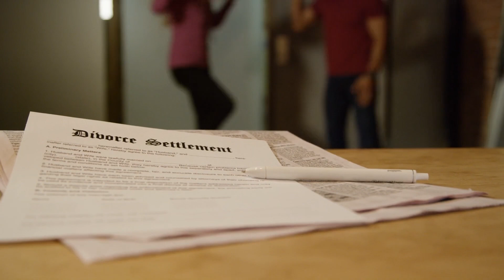Recovering From Trauma [My Journey & Advice]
Recovering from trauma is no joke!

I have had to deal with both emotional, verbal and sexual trauma numerous times.  At times, all that toxic stress and the post-traumatic stress disorder (PTSD) that ensued from those experiences had me feeling hopeless, anxious and depressed.

I was filled with so much anticipatory anxiety and fear.  I can remember experiencing panic attacks, when doing such simple things, such as just crossing the street.  It was that bad!  I felt so broken and out of control.

It always felt like at any moment the other shoe could drop and something horrible could happen again.

It’s been a wild ride but I’m happy to say that healing from a negative past is something that can be done.

Even if you too have experienced the worst trauma, you can heal yourself.

In this video, I share with you my own self-healing journey and how I was able to heal and reinvent myself.

I also share with you how you too can recover from trauma, including childhood trauma so that ptsd becomes a thing of the past.

If I could do it, you can too!

FYI, I already have a program that helps women heal the trauma and emotional triggers that are the cause of emotional eating, overeating and weight gain.

For more information on that, go to: Nomoreweightlossgimmicks.com

For single women, who are holding themselves back from dating because of eating and weight issues, go to: Sayyestoloveandlife.com

May these how to heal tips move you in right direction.

I’m sending you lots of love!

Sasha

Key Moments in Recovering From Trauma [My Journey & Advice]:

00:00 Introduction
00:23 My Experience With Severe Childhood Trauma
01:07 PTSD - Anticipatory Anxiety
01:36 Reconnecting With My Dad
02:46 Trauma Revisited
03:33 8 Things That Will Help You to Overcome and Free Yourself From Trauma
06:30 Trauma Turns Into Triumph
06:50 Don't tell yourself your life is over because of what happened.
07:12 Trauma Doesn't Define You

About Sasha Carrion:
Sasha is a Certified Hypnotherapist / Life Coach residing in Los Angeles, CA.  Her reason for deciding to work in the self-help and personal Development world was a very personal one. At the age of five, her parents disappeared without a trace.  It wouldn’t be until 24 years later that she would find out the chilling truth of what had happened.  During this time, Hypnosis in the form Hypnotherapy and NLP were the only things that helped relieve her anxiety and depression from having lived through so much trauma.  She now focuses on helping people overcome their blocks so they can live the lives they choose to live.

You can see Sasha's empathetic and caring style on both English and Spanish speaking TV and radio shows. This proud Latina coach always makes sure that every video is always available to Spanish speakers.

You'll be able to make your first appointment there.